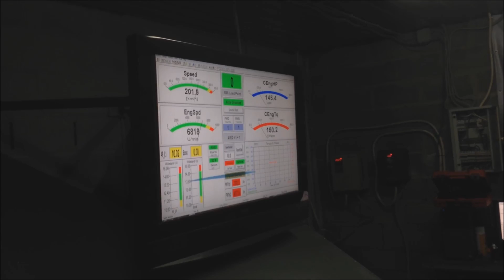Geely Emgrand GT на диностенде